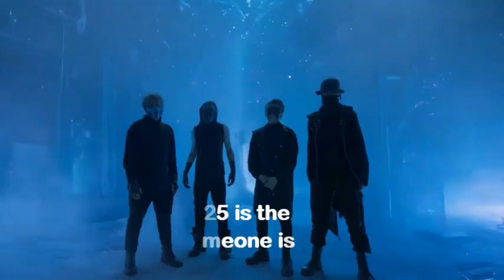Someone Is Stealing Our Time - The Day Time Vanished on August 5, 2025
The Earth is Spinning Faster and this planetary shift is reshaping us, our body and soul. Join us for a profound exploration of this extraordinary phenomenon: why is Earth suddenly spinning faster, and what does it mean for our lives? New scientific evidence reveals that massive earthquakes — like the recent 8.8 magnitude quake near Kamchatka — combined with the Moon’s gravitational dance, can subtly shift the planet’s rotation. The result? Days shorter by milliseconds. These fractions of a second may escape the clock, but many say they feel it — in the accelerating pace of life, the intensity of emotions, the sense that time itself is slipping through our hands. This is a planetary shift — and it may be reshaping us, body and soul.